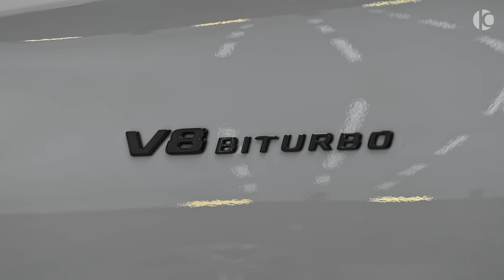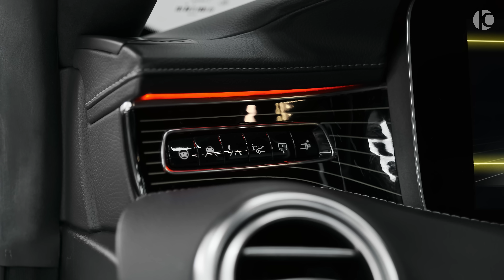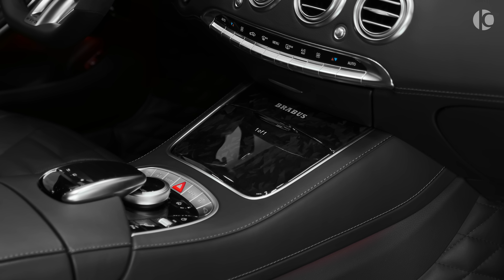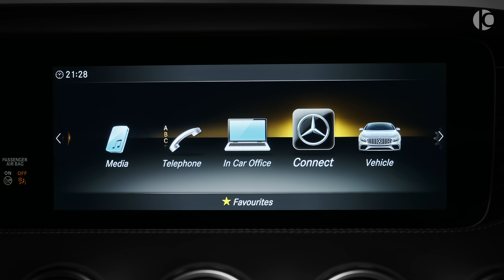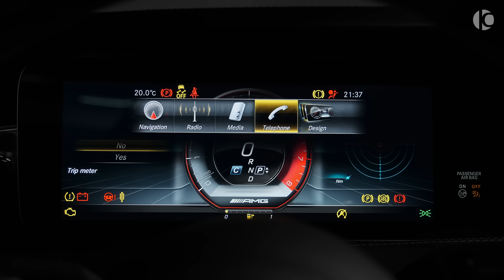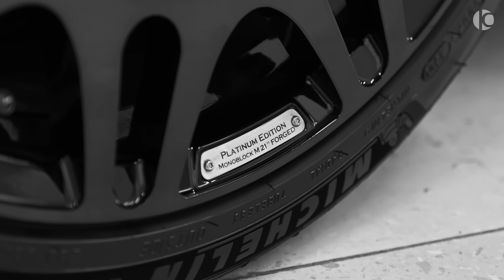Mercedes S 63 Coupe BRABUS 700 - Wild Coupe!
Mercedes-AMG S 63 Coupe Brabus 700 - Sound, Interior, Exterior and Features

0-100 (km/h): 3.2 s
Top Speed: 250 km/h
Color: Nardo Grey

1. Dark Tense Trailer by ArchitectSound
2,3. Envato Elements